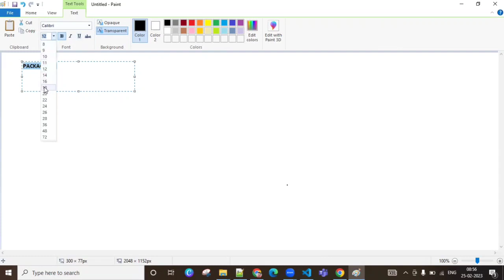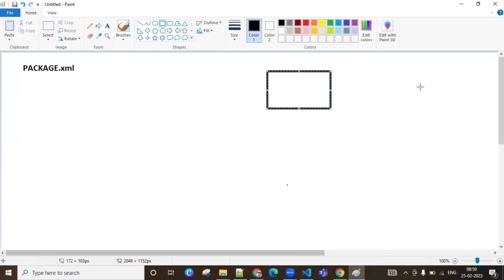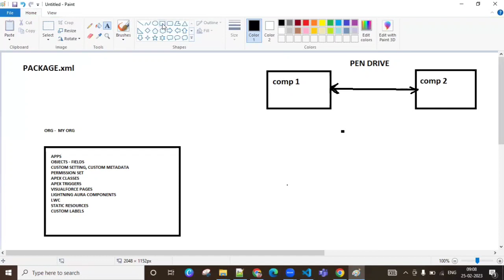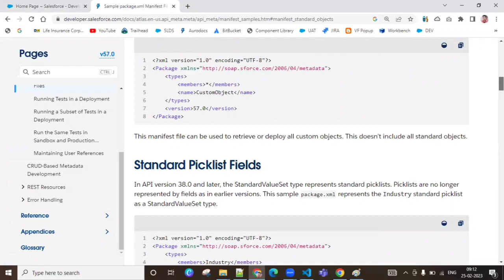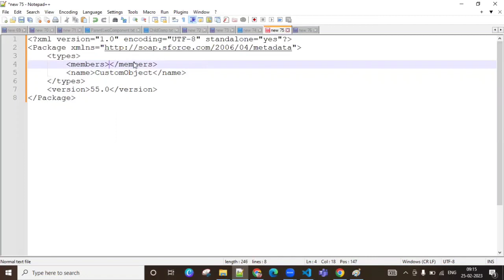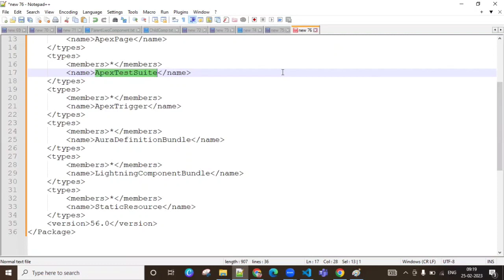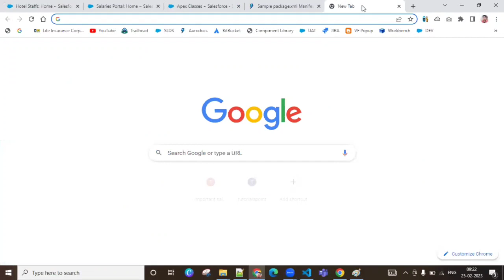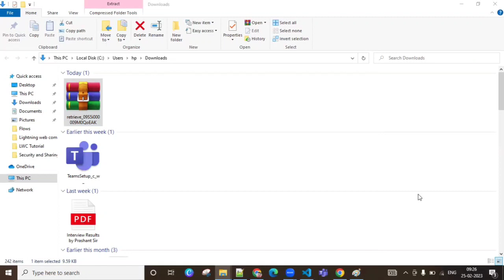Packages.xml in salesforce || deploy Package.xml in slaesforce || Deployment in Salesforce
Dear Salesforce Beginners- check this out
This section includes sample package.xml manifest files that show you how to work with different subsets of metadata.

For more information about the structure of a manifest file, see Deploying and Retrieving Metadata with the Zip File. The following samples are listed:

Standard Objects
All Custom Objects
Standard Picklist Fields
Custom and Standard Fields
List Views for Standard Objects
Packages
Security Settings
Assignment Rules, Auto-Response Rules, Escalation Rules
Sharing Rules
Managed Component Access

To get to know about our upcoming batches